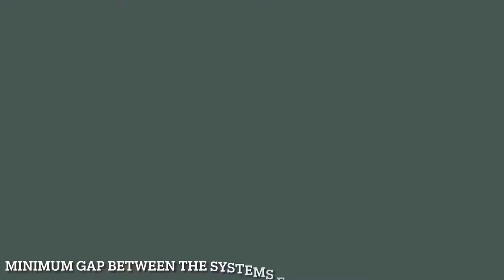Belt Conveyors | Speed up Your Work in an Efficient Manner | Aline Conveyors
We manufacture premium quality ConveyorBelts which is commonly used in various applications to handle material. They are used for carrying hi-grade materials that ensure high durability, reliability, strength, resistance to any weather condition, good trough ability, flexibility, fast and saves time and energy. Conveyor Belt application touches especially in industries, manufacturing units, warehousing and are reliable to the greatest extent due to the fact that these have a wide capacity range and are very much customizable. Conveyor Belt is known as the most modern material handling system for transferring light or medium weight loads between levels, departments, and buildings.